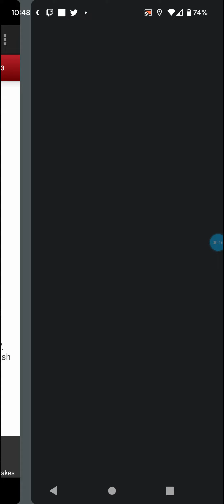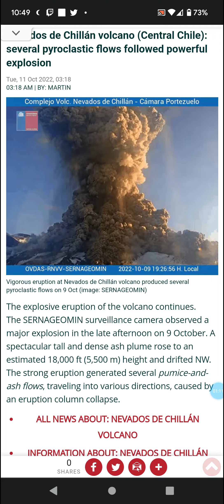Pyroclastic Flows at Nevados De Chillan